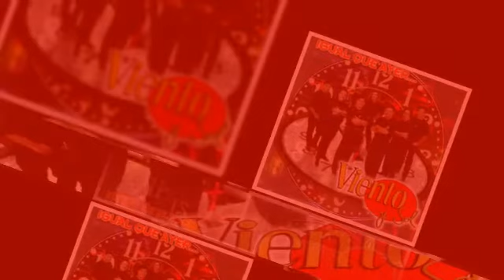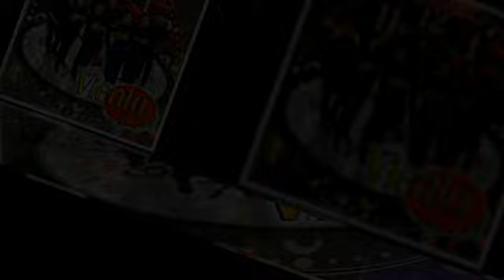VIENTO Y SOL amor de amores